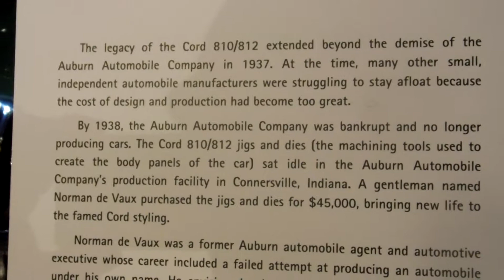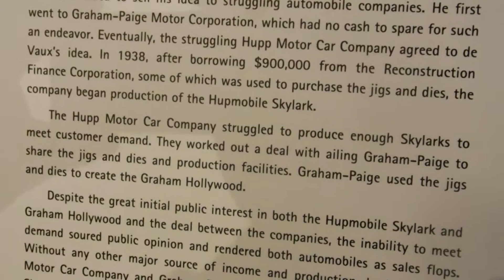Graham Hollywood Supercharged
The Cord tooling for the 810/812 car were bought by Hupmobile to produce the Skylark and Paige Graham to produce the Hollywood. Production started in 1939 and ended in 1940. More info are shown in the video.
This car is exhibited at the Auburn Cord Duesenberg Museum in Auburn, Indiana
Reference: graham 01